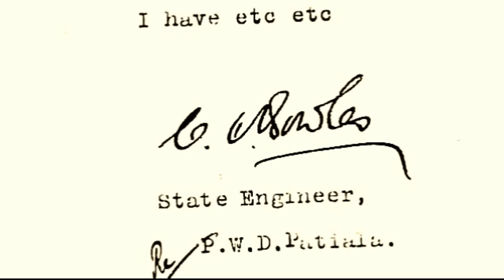History of 'Patiala Monorail' { PSMT }....( History of Patiala, Episode~9 )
History of the Amazing 'Patiala Monorail' { Patiala State Monorail Tramways (PSMT) }, built in 1907 by Maharaja Bhupinder Singh of the Patiala State.